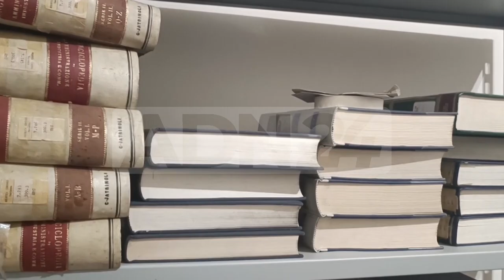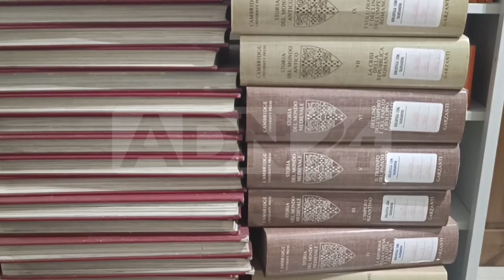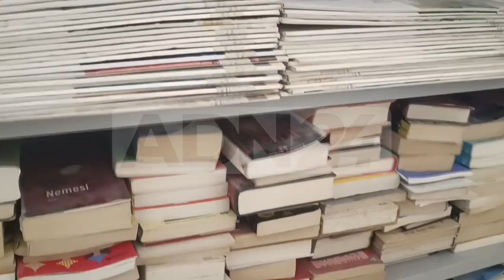Taurianova | Capitale del libro abbiamo ascoltato l'assessore fedele